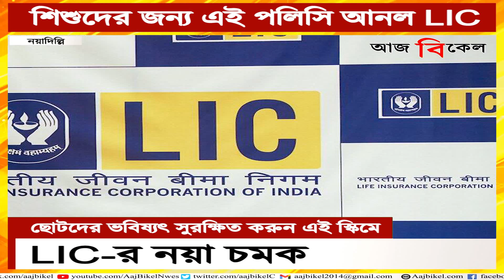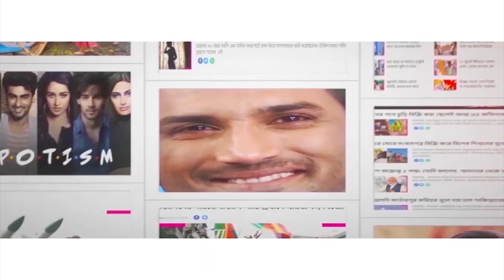১৫০ টাকা জমালেই মিলবে ১৯ লক্ষ টাকা! Know about ‘LIC Children Money Back Plan’ scheme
Parents always want to keep their ward’s future secured. If you want to make investments in order to secure the future of your child or children, then you can opt for LIC’s Children Money Back plan. Under this scheme, you will just have to invest Rs 150 per day and you will be able to get return upto Rs 19 lakh. What is the Children Money Back Plan scheme? What is the time period of this scheme? How will you be able to claim the invested money? Watch Aaj Bikel news to know in details.